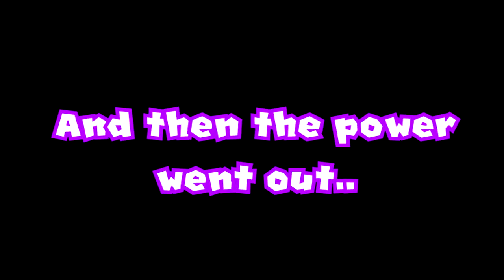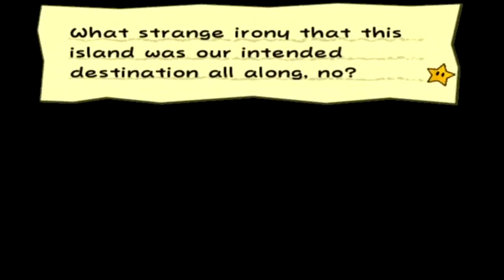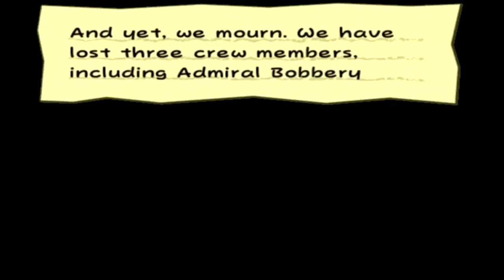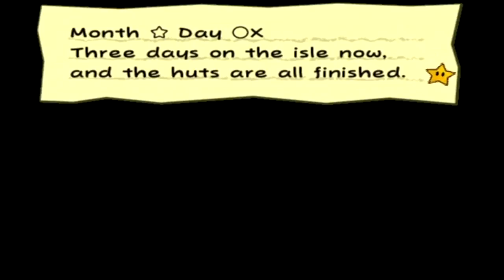Let's Play - Paper Mario The Thousand Year Door - Episode 31: Ahoy! Captain'' Stache!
Thank you, Small Des for the amazing character art used in the thumbnail!!

NeonJP~